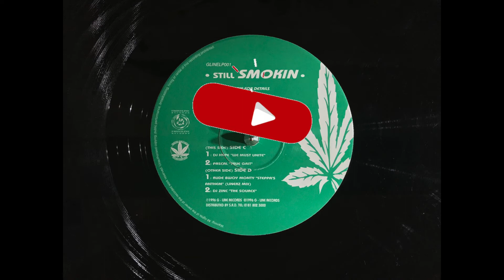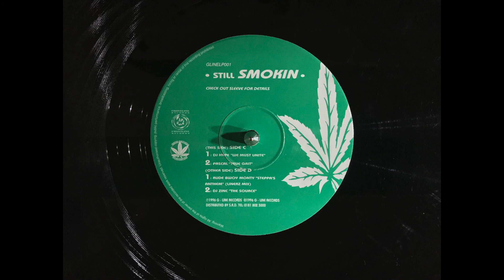Drum & Bass - DJ Hype We Must Unite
Track - We Must Unite
Artist - DJ Hype
Label - G-Line Records